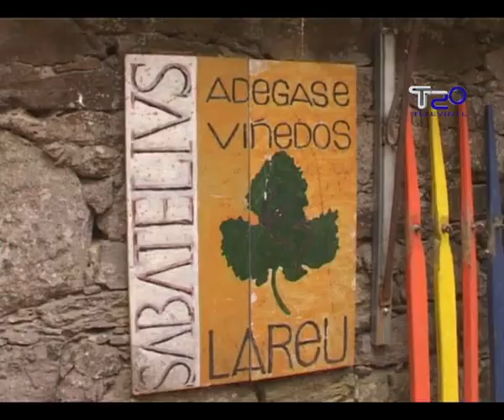Importadores estranxeiros visitan adegas da Ribeira Sacra 30 05 2013